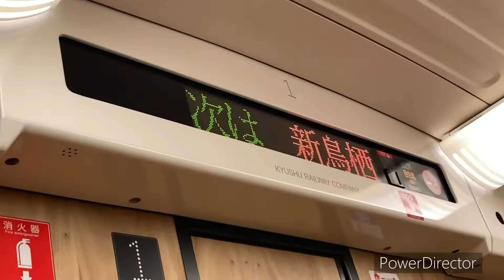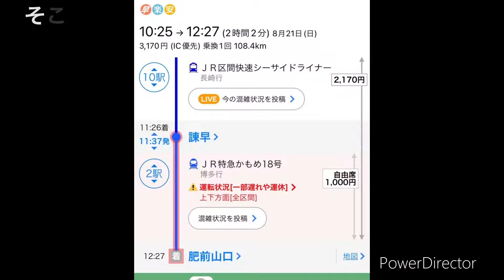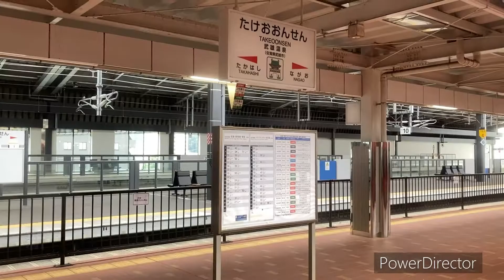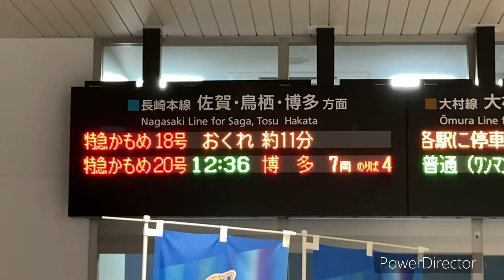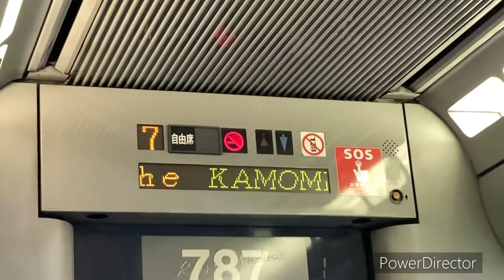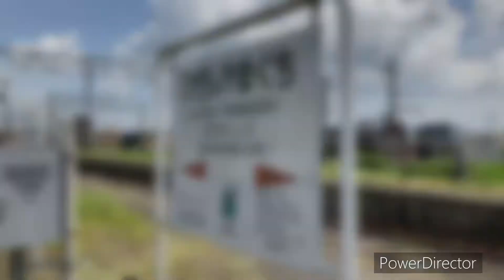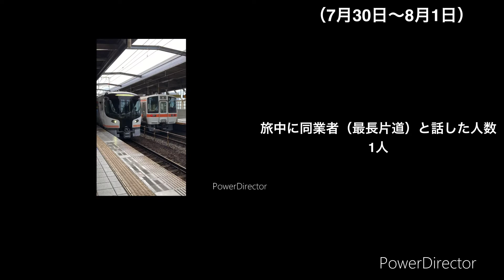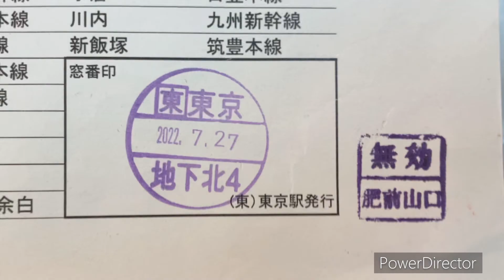【最長片道 最終日】さようなら、肥前山口。さようなら、最長片道切符。【完結】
2022年8月21日撮影

いよいよこの日が来てしまいました。
長く続いたこの旅も終わりの日となりました。

最終日は、ショートだと尺が足りなさ過ぎると考え、思い切って長編にしました。編集した動画の中では、（編集期間も含めて）過去最長となり大変時間がかかりました。

最後に肥前山口駅に降り立ち、無効印をもらった時の何とも言えない感情が今でも思い出されます。

動画投稿日である今日（2022/09/23）から江北駅と名前が変わり、更に最長片道切符の終着駅では無くなってしまいましたが、私の中では、思い出深い駅の一つであることは、違いありません。

改めまして、拙い編集、抜けがある動画集を最後まで見ていただき、誠にありがとうございます。

余力が有れば、この後、18きっぷで肥前山口〜長崎を1往復した旅の様子も編集してみたいと思います。